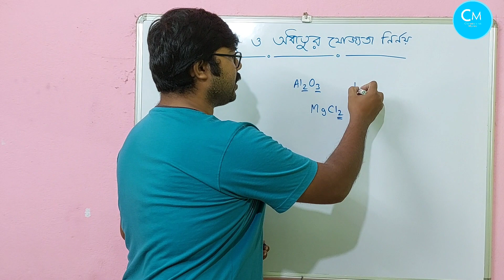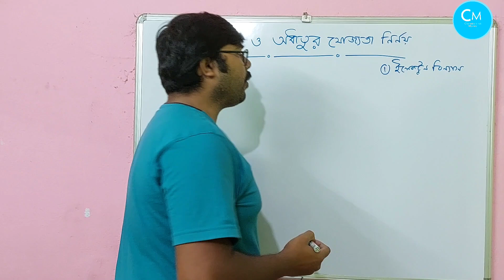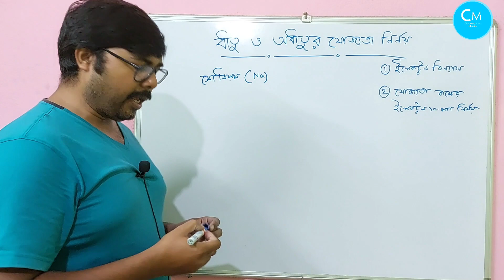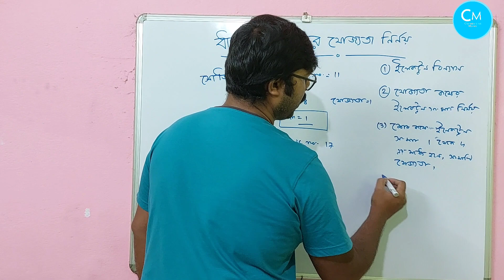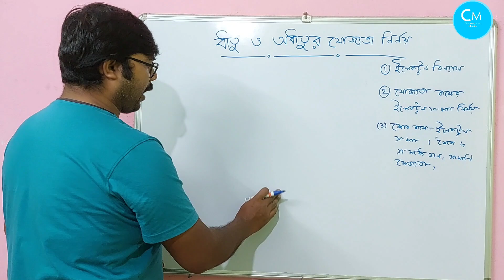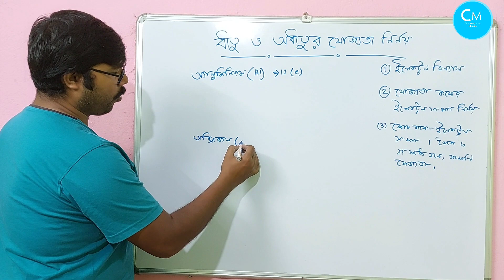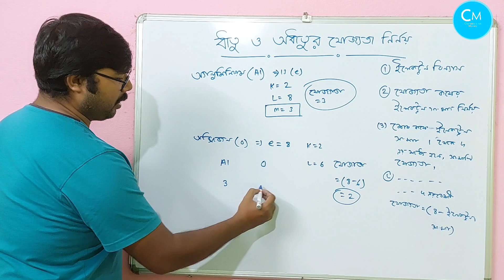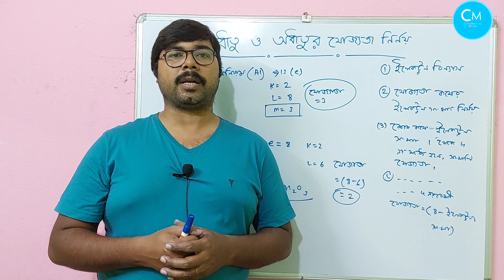How to find Valency of Element|কিভাবে মৌলের যোজ্যতা নির্ণয় করা হয়@chemistryisnotmystery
How to find Valency of Element|কিভাবে মৌলের যোজ্যতা নির্ণয় করা|Valency|jojyota যোজ্যতা হয়‎@chemistryisnotmystery
ধাতু ও অধাতু এর যোজ্যতা নির্ণয় এর পদ্ধতি আলোচনা করা হয়েছে।
The methods of determining the valency of metals and non-metals are discussed.
Topic discuss
1. Electronic configuration of element.
2. Determination of valency.
আমাদের Telegram group এর লিঙ্ক

পরমাণুর ইলেকট্রন বিন্যাস এর লিঙ্ক